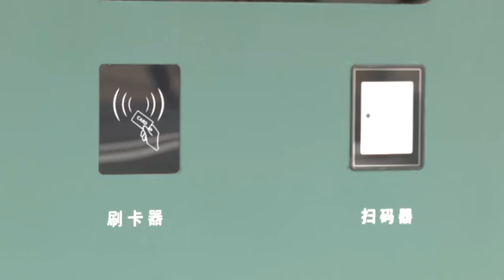【一线实践】广州：两网融合点 给可回收品一个“新家”